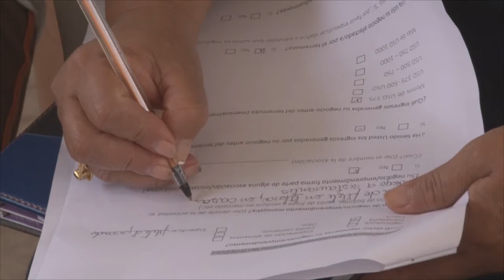DIRIGENTES Y ORGANIZACIONES SE MOTIVAN POR FORTALECIMIENTO A LOS GREMIOS